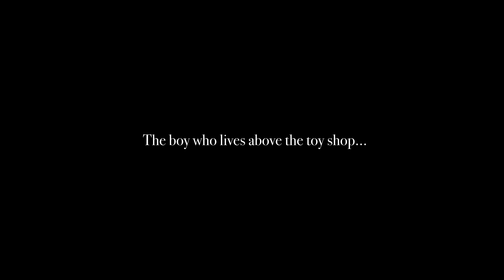Join the After Noah Christmas Circus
The little boy who lives above a toyshop is back and as usual, with Christmas fast approaching, he's having trouble containing his excitement and imagination.    While he sleeps, the toyshop transforms into a rehearsal space for a circus that always comes to town at this time of year. Watch as he meets the performers (or are they members of the toyshop team?) and is captivated by the strongman, the contortionist, the mind-reader, the mime artist, the juggler, the tattooed lady, the magician and a fire-eater! Even his pet dog has transformed into a lion, whilst he himself has become the ringmaster.

Or is it all a dream?

It was such fun making this little film and the After Noah toyshop is the perfect setting.

Starring 7 year old Benjamin Bailey, based on an original idea by Mimi Bailey and brought to life by Gui Bailey (guibailey.com) and his magic filmmaking talents, with excellent sound design by Oscar Crawford (oscarcrawfordmusic.com).

With additional love and thanks to the wonderful team at After Noah in Islington, who played their parts with aplomb, including:

Sunny  - the ringmaster's assistant
Flossie - the strongman
Jyothi - the mysterious masked woman
Lorena - the mystic
Zoë - the magic potion server
Mimi - the contortionist
Nikki - the tattooed lady
Frankie - the magician
Simon - the juggler
Laura - the mime artist
Rainer - the fire-eater
Matthew - the ringmaster
Oscar - the bubble blower
Betty - the lion dog
Mia - the fabulous make-up artist
India - key grip

with additional thanks to Jeanette, Betty's handler (and mum) and Jellycat for their Huge Louie the Lion (@jellycat and jellycat.com)

and music:

Circus Berlin
by Jeff Lardner and Mark Allaway
Elfin Magic
Alexander L'Estrange

After Noah
121-122 Upper Street
London N1 1QP
UK
Open almost every day.